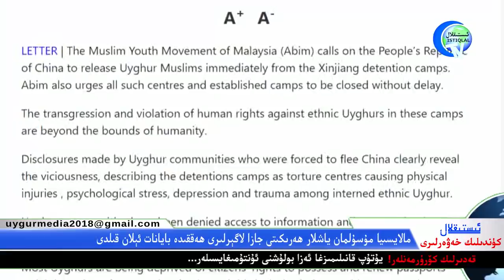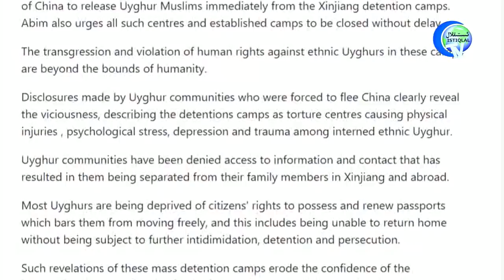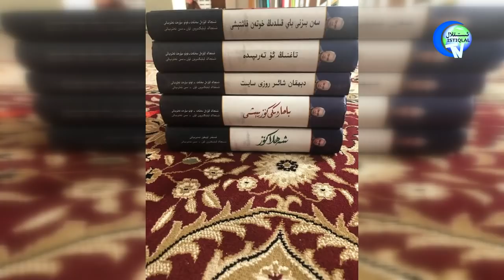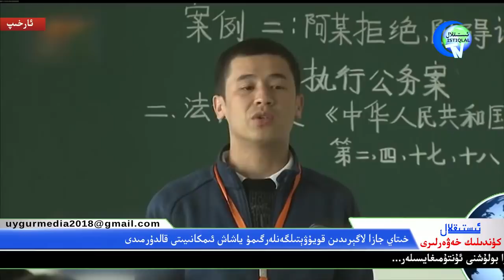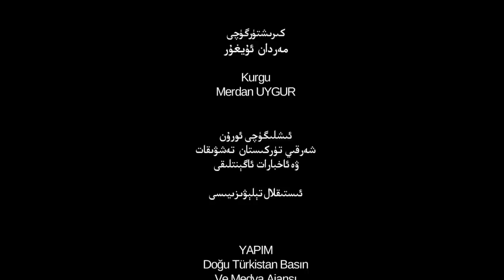ئىستىقلال كۈندىلىك خەۋەرلىرى 2019-06-11